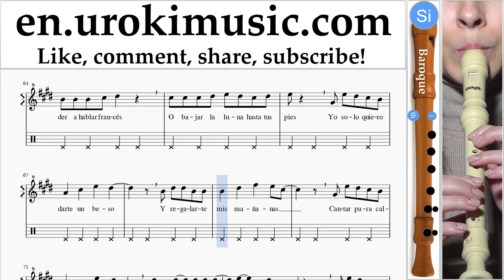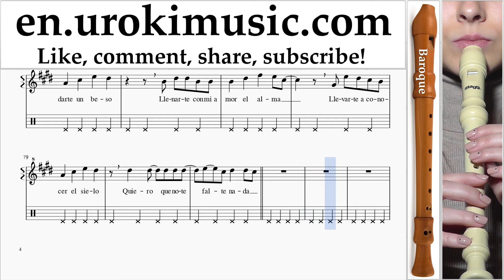Recorder lessons (B.) Prince Royce - Darte un Beso Part#2 um-352